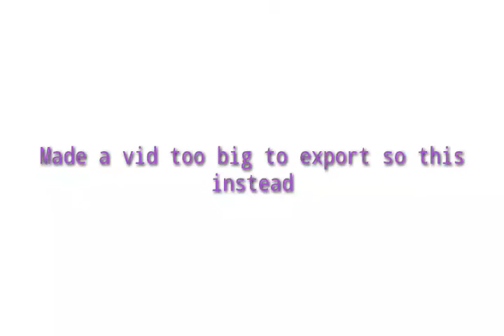DCA vs Iroaseta